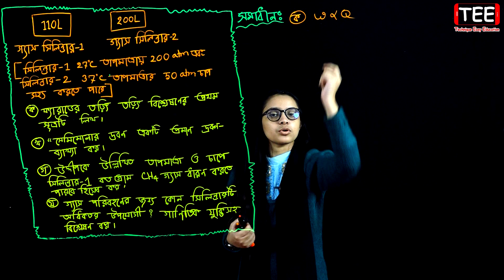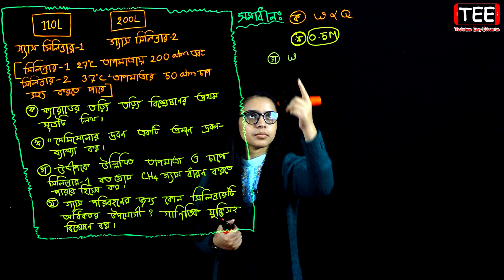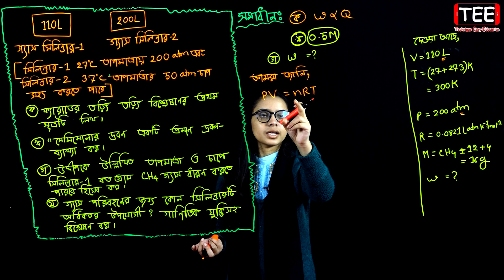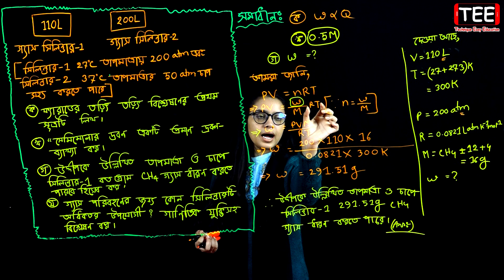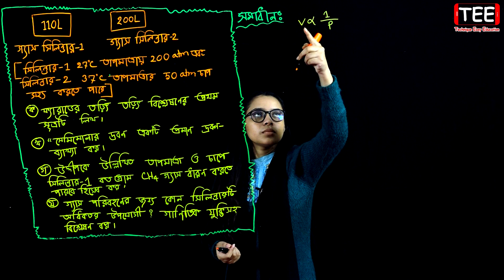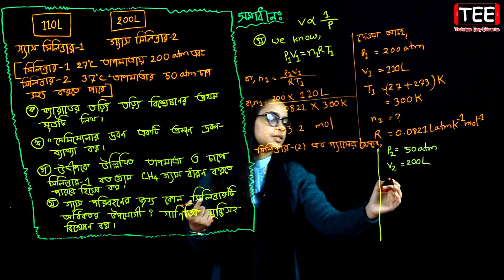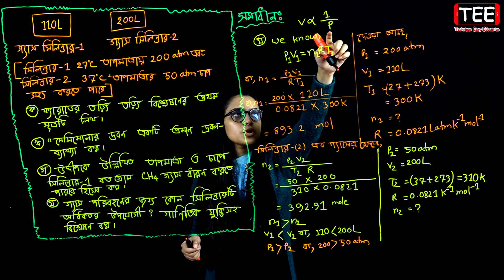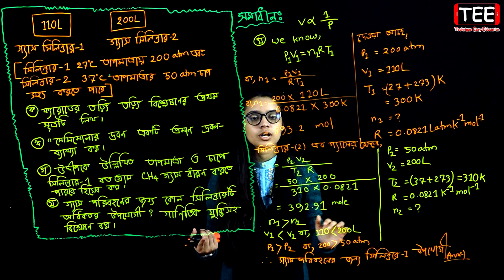সকল বোর্ড ২০১৮ || অধ্যায় ১ || এইচএসসি রসায়ন ২য় পত্র || HSC Chemistry 2nd Paper Chapter 1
All Board 2018 || HSC Chemistry 2nd Paper Chapter 1 || Class 11-12 || Creative Board Question || সকল বোর্ড ২০১৮ || অধ্যায় ১ || পরিবেশ রসায়ন || একাদশ-দ্বাদশ শ্রেণি || এইচএসসি রসায়ন ২য় পত্র || সৃজনশীল বোর্ড প্রশ্ন

Class 11 Chemistry 2nd Paper chapter 1
Class 12 Chemistry 2nd Paper chapter 1
Class 11-12 Chemistry 2nd Paper Chapter 1
Environmental chemistry
পরিবেশ রসায়ন
এইচএসসি রসায়ন ২য় পত্র অধ্যায় ১
একাদশ-দ্বাদশ রসায়ন ২য় পত্র অধ্যায় ১